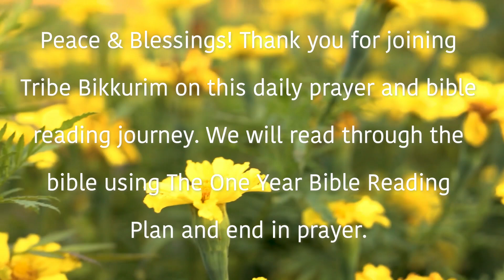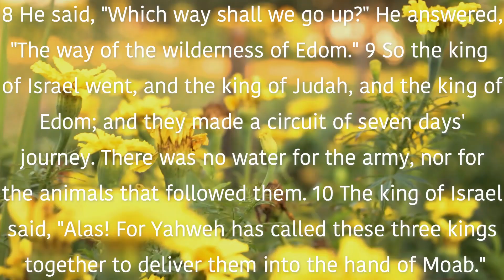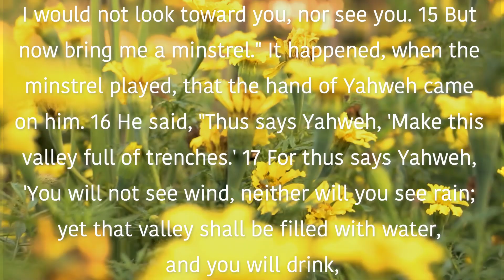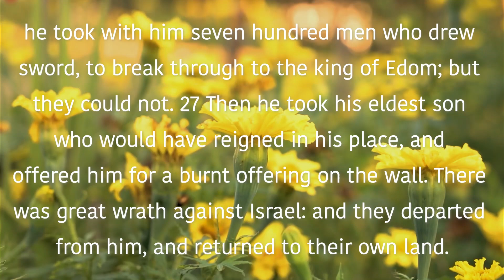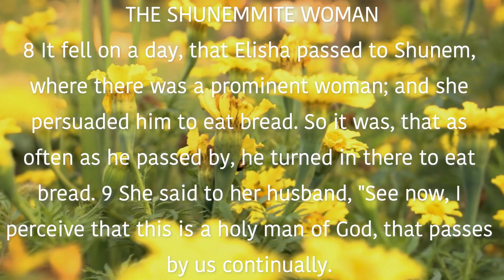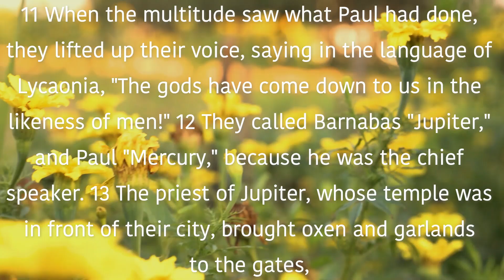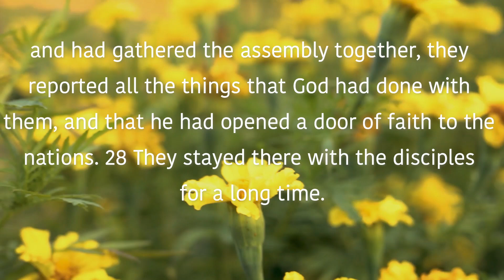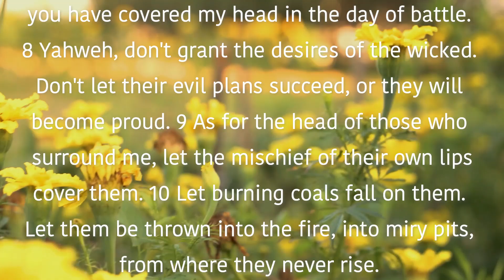June 22nd Devotional